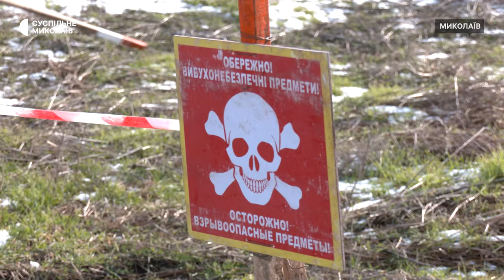Миколаївський піротехнік попри вибухову травму повернувся до розмінувань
Начальник піротехнічного відділення Павло Бондаренко у липні 2023-го під час розмінування території неподалік селища Тернові Поди, що на Миколаївщині, наступив на протипіхотну міну. Внаслідок уламкових поранень йому ампутували частину стопи та пальці. Та попри це у січні 2024 року Павло повернувся до роботи.